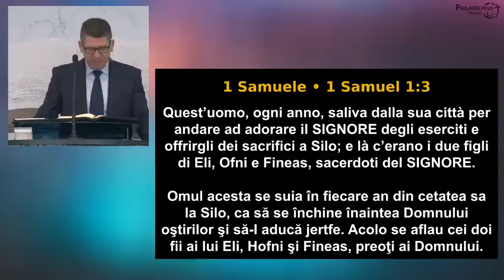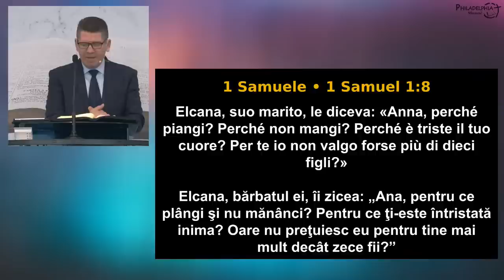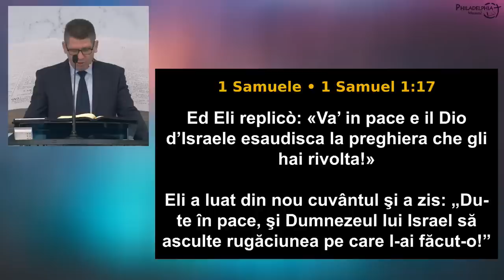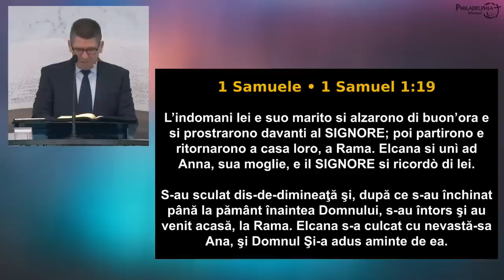Marius Livanu - Dacă vrei să scapi de amărăciune...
Biserica Philadelphia din Mansuè (TV), Italia - mesaj rostit de pastorul Marius Livanu, în data de 30 aprilie 2023. Predici pentru vremuri grele